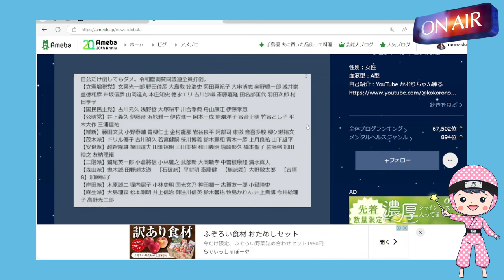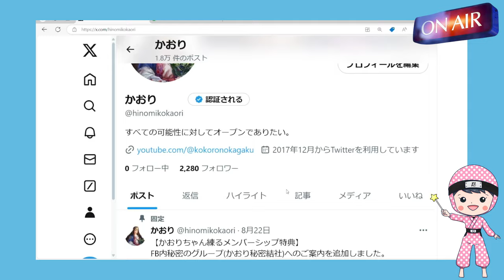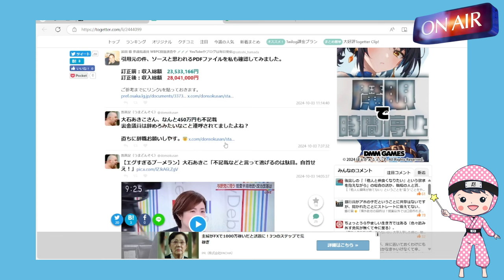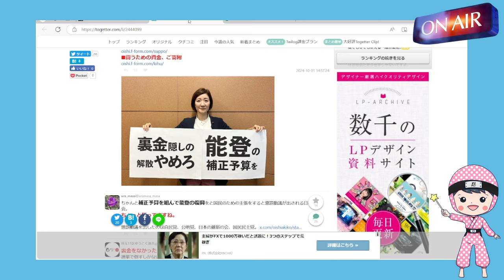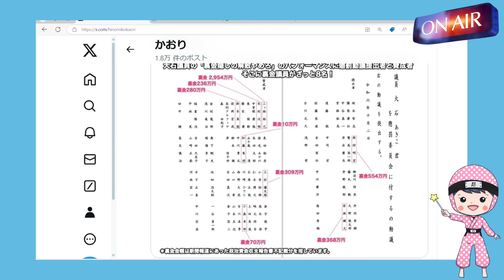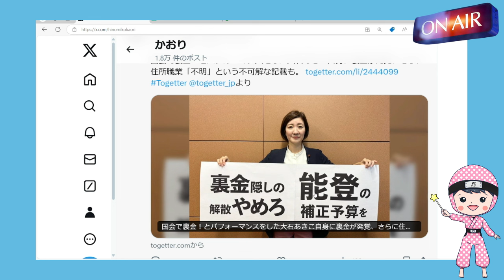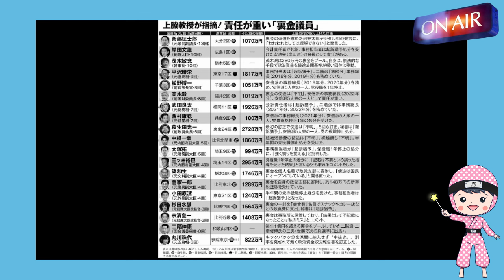品性下劣人種は、どこまで品性下劣を貫くのか?